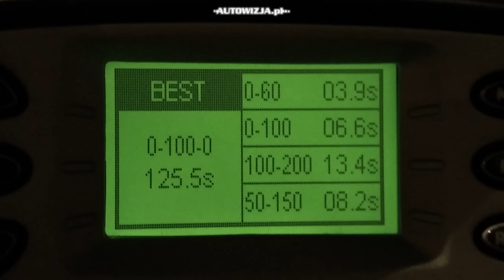Mercedes S500e acceleration 0-100 km/h, 0-200 km/h, racelogic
Mercedes S500e L Plug-in Hybrid

3.0-litre twin-turbo V6 + electric motor, system output of 436bhp (442hp) and 650 Nm, rear-wheel drive